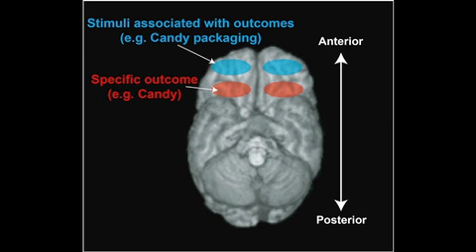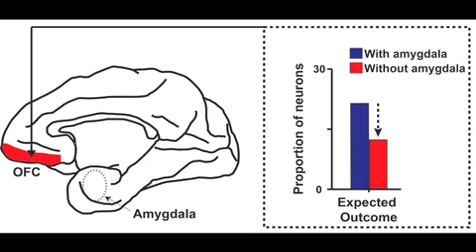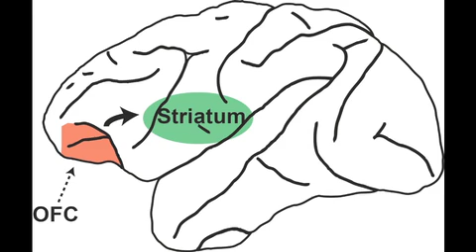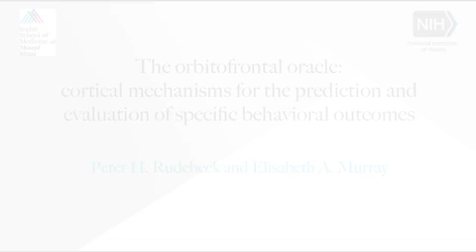Orbitofrontal Cortex: Prediction and Evaluation of Behavioral Outcomes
The orbitofrontal cortex has long been associated with concepts like impulsivity, self-control, and emotion regulation. Here we review recent work that is starting to overturn these ideas and instead indicates that OFC provides predictions about specific outcomes associated with stimuli, choices, and actions, especially their moment-to-moment value based on current internal states.